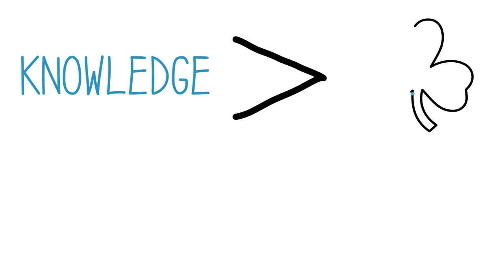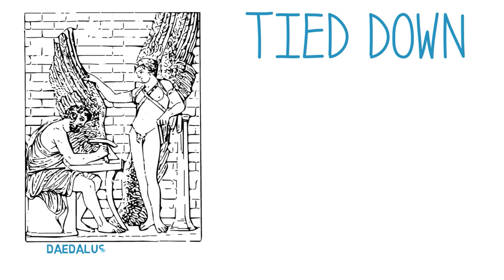PHILOSOPHY - Epistemology: The Value of Knowledge [HD]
People tend to value knowledge; it’s better to know something than just to believe it, even if your belief is correct by pure luck.  But why?  What’s so great about knowledge?  In this Wireless Philosophy video, Jeremy Fantl (University of Calgary) explains the so-called “Meno problem” – the problem of explaining why knowledge is distinctively valuable.